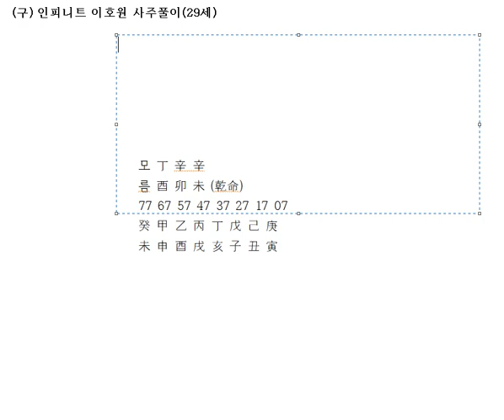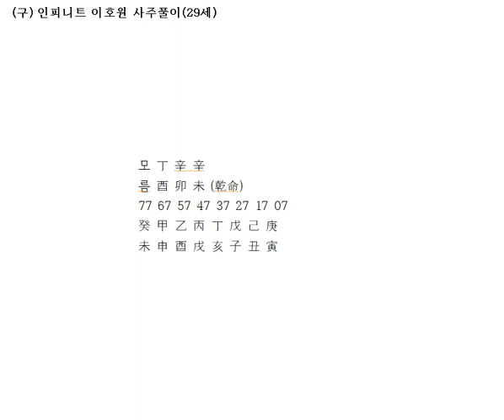인피니트 이호원 사주풀이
(구) 인피니트 이호원 사주풀이입니다.

텍스트가 편하신 분들은 네이버 카페검색 사주홀릭 으로 오시면 더 많은 자료를 보실 수 있습니다.